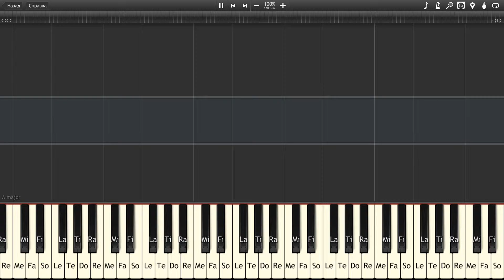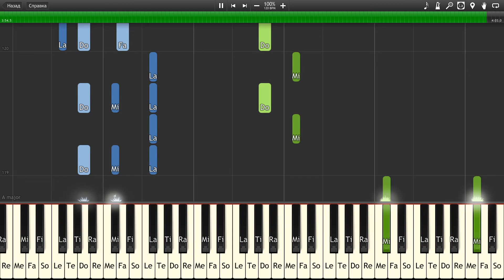Synthesia [Demi Lovato - Neon Lights]